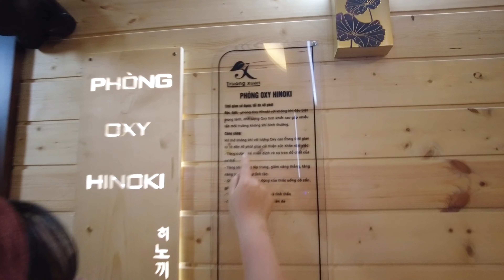LẦN ĐẦU TRẢI NGHIỆM XÔNG HƠI HÀN QUỐC | Jjim Jil Bang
Đây là một dịch vụ đậm chất Hàn Quốc y như những bộ phim gia đình của Hàn và các bạn có thể hoà mình vào không gian ấm cúng, thoải mái này cùng rất nhiều dịch vụ thư giãn như: tắm dao đỏ, sauna, steam, massage, ngâm chân, trải nghiệm các phòng dịch vụ jjimjilbang, ăn uống nhẹ, nghỉ ngơi và thư giãn

Trung Tâm Chăm sóc Sức khoẻ Trường Xuân là nơi đầu tiên khai trương mô hình này ở Lạng Sơn, các bạn có thể đến trải nghiệm tại Địa chỉ: Tầng 3, TTTM Phú Lộc, đường Lý Thường Kiệt, Tp Lạng Sơn.

VLOG #1 - LẦN ĐẦU TRẢI NGHIỆM XÔNG HƠI HÀN QUỐC | Jjim Jil Bang
© Bản quyền thuộc về Hoa An